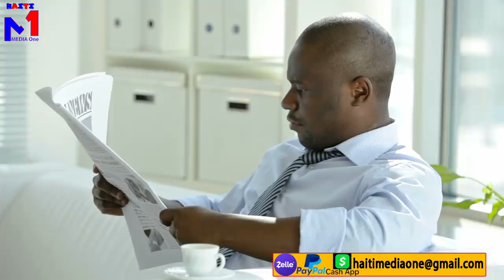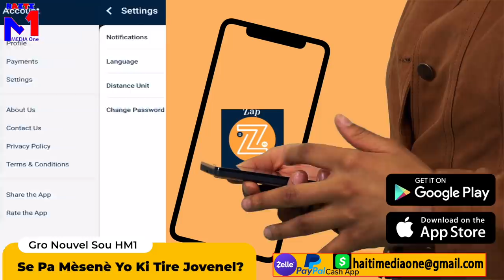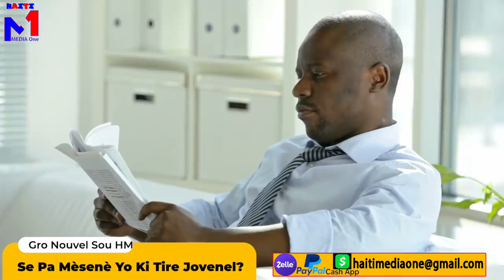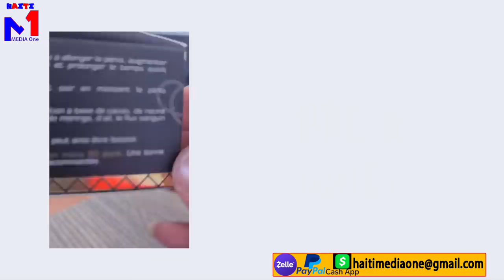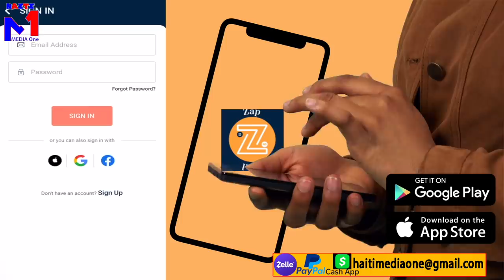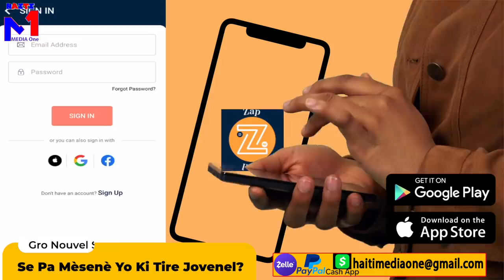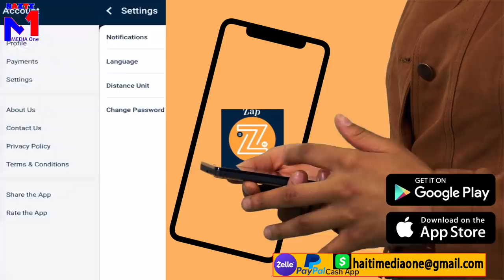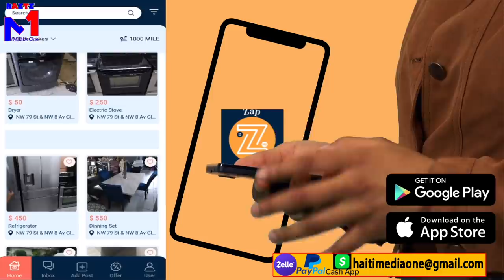Se Pa Mèsenè Yo Ki Tiye Jovenel Vre Daprè temwanyaj, Yo Pran Yo nan Pyèj DCPJ FBI Jwenn Gro Prev